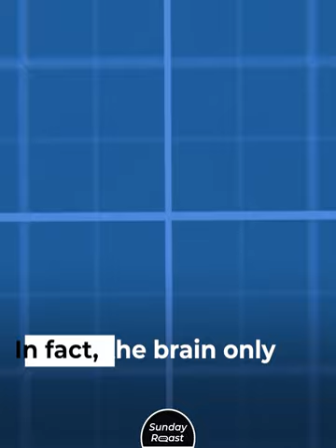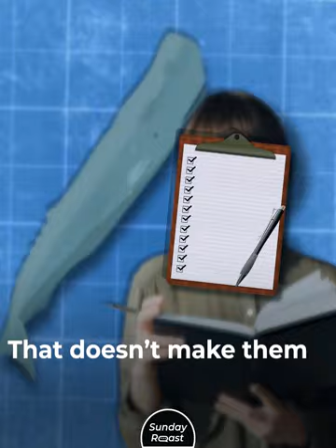13 Lies About the Human Brain We All Learned in School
“If you drink too much, you lose brain cells and you can’t get them back.” “You are clearly a right-brained person.” “He’s got a big brain because he’s smart.” All of these phrases are completely wrong, and here’s why.